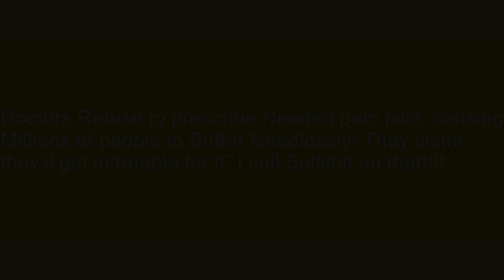pain pill crisis